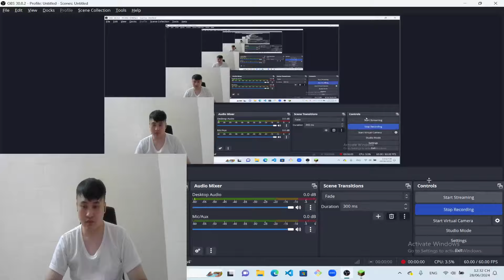Tối Ưu Nhân Vật Để Tăng Tốc Độ Chiến Thắng